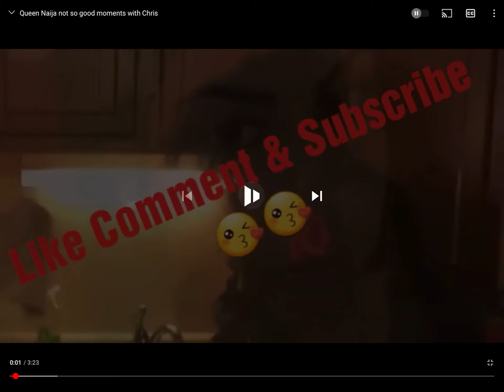Queen Naija abusing Chris sails ,and confessed to cheating on him. Too